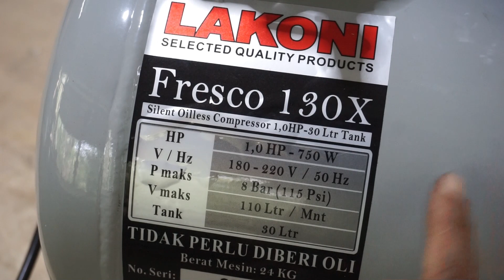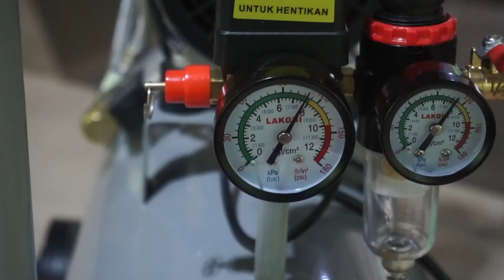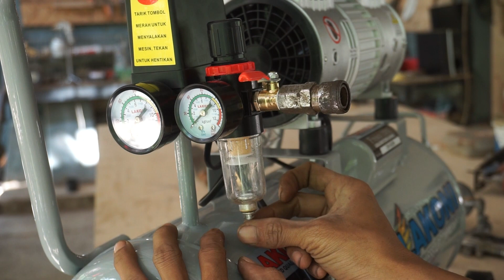unboxsing mesin kompresor lakoni fresco 130x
unboxsing mesin kompresor lakoni fresco 30x pembelian di toko teknik berikut seting selang komorpesor tekiro panjang 10m